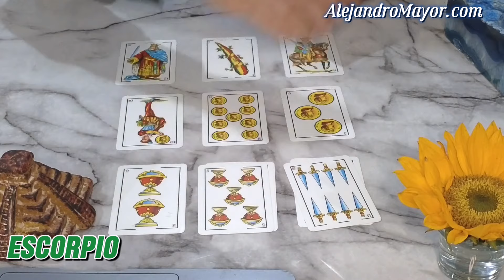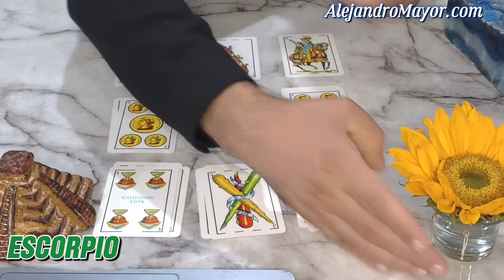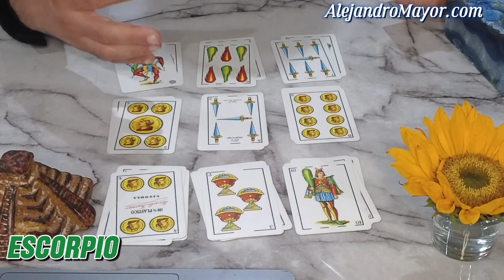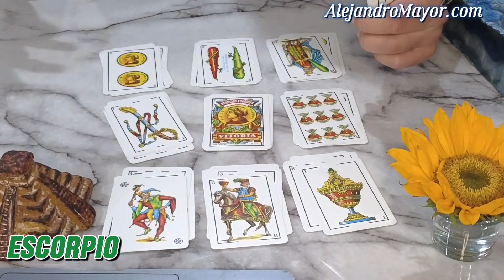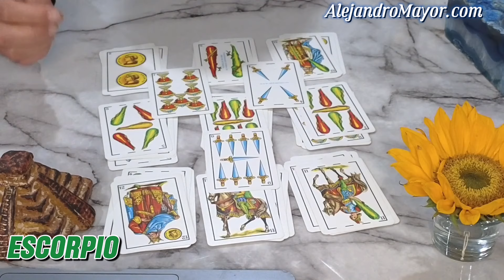ESCORPIO ♏️ MES DE AGOSTO DE 2024 ☀️